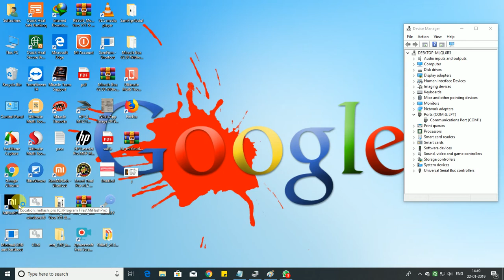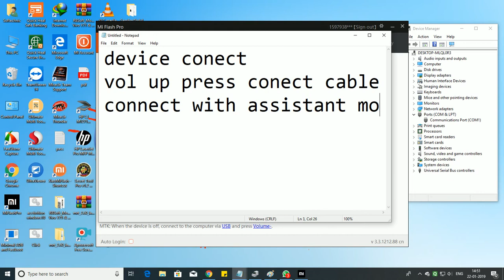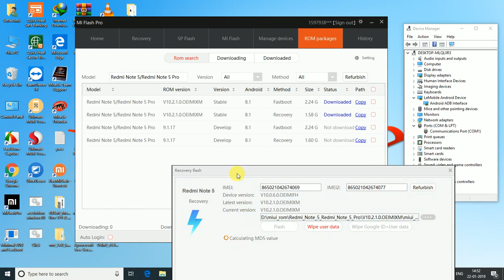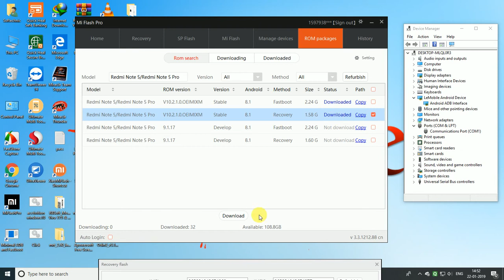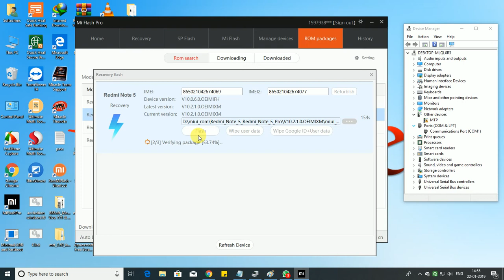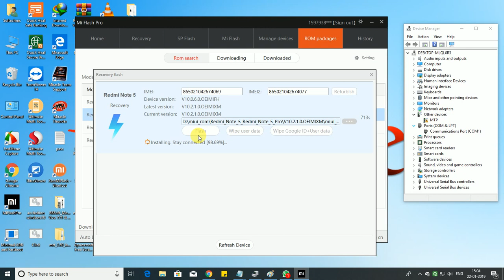Redmi Note 5 Pro Flashing Fastboot Mode Out Authorize Id Online flash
➤Realme All Model Flash File
Mi Account All Model
Mi Miui Fastboot All Model
Mi Recovery All Model
Oppo All Model Flash File
Nokia All model Flash File
Jio All Model Flash File